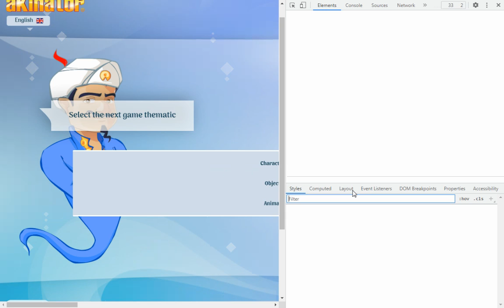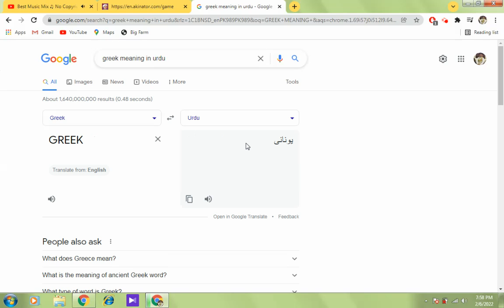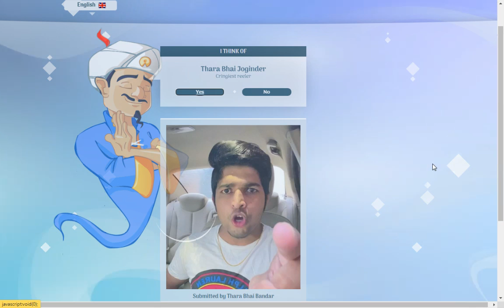CAN AKINATOR FIND THARA BHAI JOGINGAR?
FINDING THARA BHAI JOGINDAR